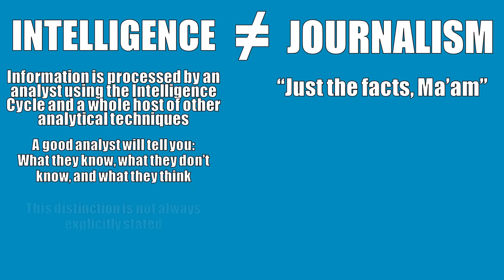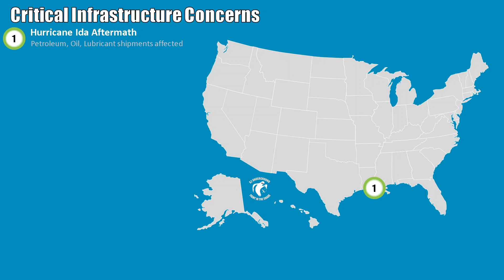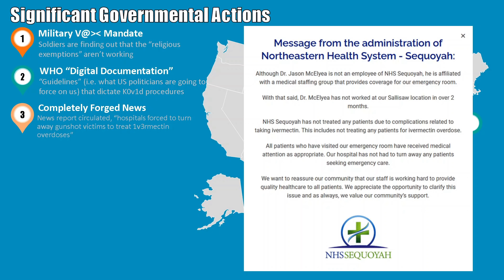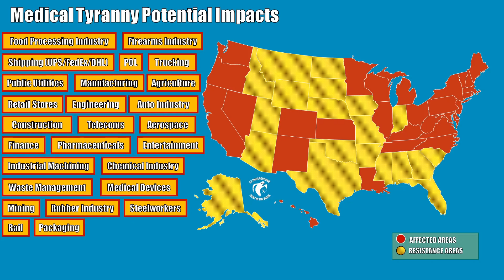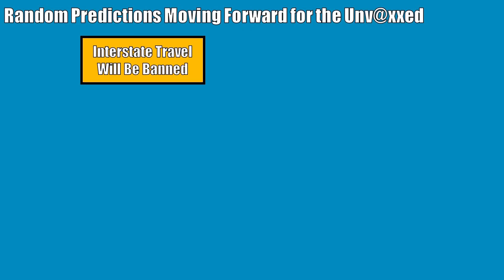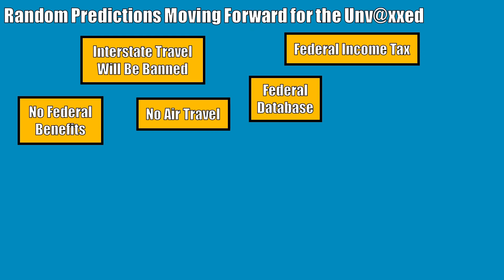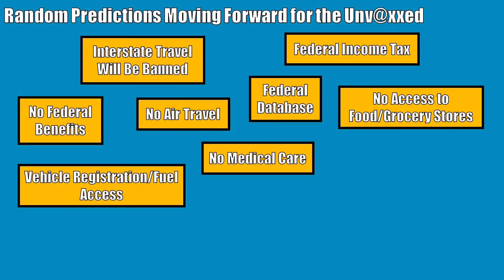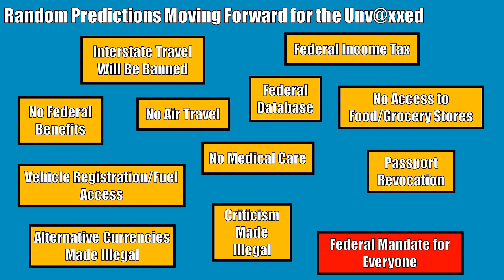12 Sep Intel Update: Mandates and the Future